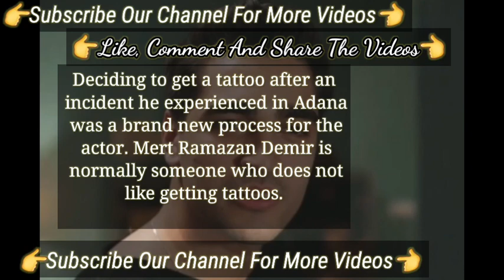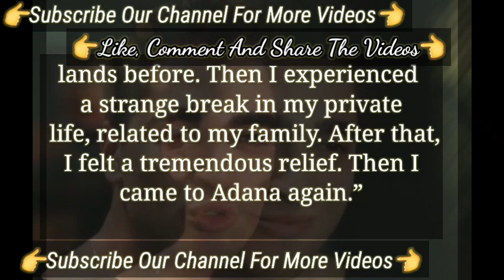"I Experienced Mystical Things My Own Life There" Shahmaran Turkish Tv Mert Ramazan Demir Said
"I Experienced Many Mystical Things In My Own Life There" Shahmaran Turkish Tv Series Mert Ramazan Demir Said
The Sets Things That Happened In Yalı Çapkını Turkish Tv Series | Yalı Çapkını Turkish Tv Series
A Surprise Award For Mert Ramazan Demir | Turkish Tv Series Actor Yalı Çapkını
The Fans Loved The First Season | Yalı Çapkını Turkish Tv Series Afra Saraçoğlu Mert Ramazan Demir
Mert Ramazan Demir Shining Actor Of The Sesaon In Turkish Tv Series | Yalı Çapkını Afra Saraçoğlu